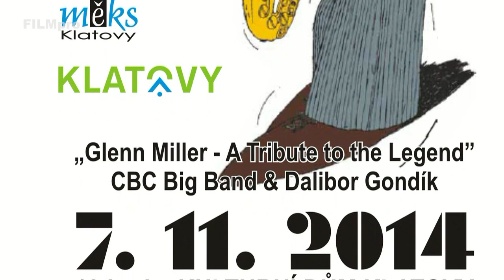Upoutávka na Jazz bez hranic 7.11. 2014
Pozvánka na akci v KD Klatovy